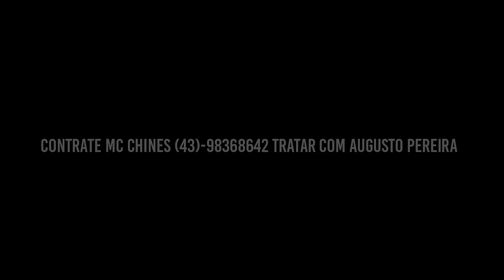MC Chines - Paz da Fumaça (WebClipe Oficial) (DJ Kaka e Mark DJ)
Artista : MC Chines
Produção :  DJ Kaka e Mark DJ
Filmagem: HashtagJack
Edição : Anderson Savio